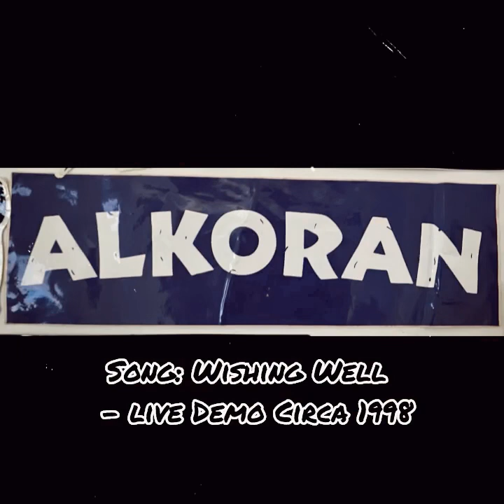Wishing Well - Alkoran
Live demo from 1998 of our Gold Coast band, Alkoran

Song: Wishing Well